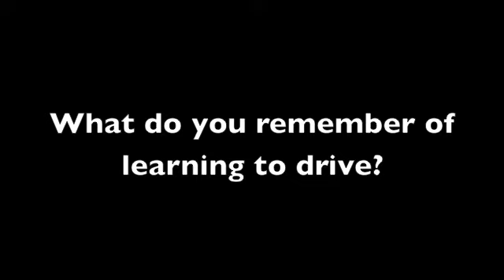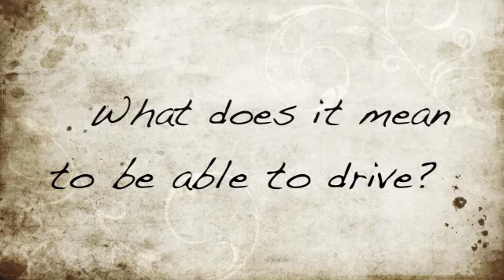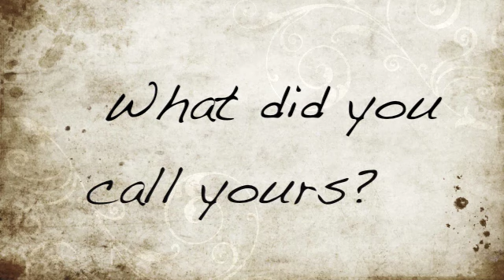Mobile Swap Shop: Learning to Drive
Reminiscences about learning to drive (at home and abroad), first cars and car names. Collected as part of the Heritage100 project at the National Motor Museum